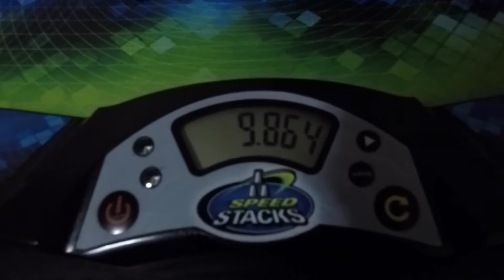9.86 Full-step 3 by 3 Single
Hey! This video doesn’t have any audio because I was playing copyrighted music out loud. Sorry!